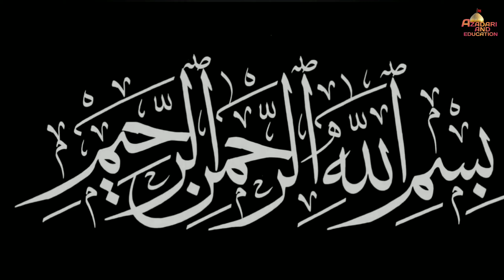Agar Rizq Mein Barkat Aur Lambi Umr Chahate Ho To Hamesha Ba Wazu Raho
باسم اللہ الرحمن الرحیم

►Video Info:-

Title :- Hamesha Ba Wazu Rehne Ke Fayede

speaker :- Janab Sibte Ghazi Haideri

Posted by :- Azadari_And_Education

AZADARI AND EDUCATION

  اِس طرح کی اور دلچسپ ویڈیوز دیکھنے کے لئے ہمارے چینل کو سبسکرائب کریں اور لائک کیمنٹ کرنا نہ بھولیں

       AZADARI AND EDUCATION

                AZADARI AND EDUCATION

Access :-
Jashn E Fatema  manqabat
bibi fatima zahra
Live Jashn E Fatemi
Live Manqabat Bibi Fatema Zahra
Jashn E Bibi Fatema Zehra
Jashn E Fatemi Mumbai
Azadari Mumbai